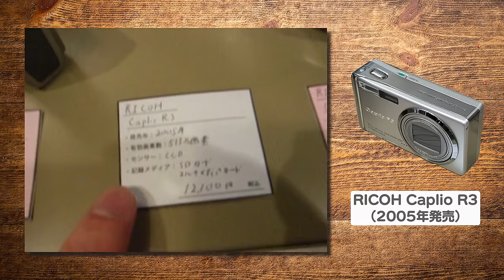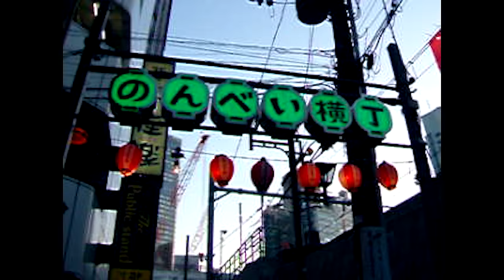いまオールドデジカメがアツい！石井正則さんとオールドデジカメ散歩！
去年の話になってしまうのですが、俳優の石井正則さんと秋葉原を散歩してきました。石井さんもよく訪問するというカメラショップ「2nd BASE」にオールドデジカメを見に行ってきました。

SNSの影響でオールドデジカメは若者に大人気だそうです。
実際、僕が2nd BASEを訪れた日もオールドデジカメコーナーには人だかりができていました。アプリの加工に飽きた若者たちが「ホンモノ」のレトロ感を求めてやってくるのでしょうか。

デジカメにも個性があり、撮ってみるとそれぞれ味わいが違います。
価格帯的にも手が届きやすいですし、物持ちの良い方ですと家の何処かに眠っている可能性もあります。1台持っておくと楽しいと思いますよ！

石井正則さん @masanori-ishii

2nd BASE -オールドレンズやフィルムカメラなどの中古カメラ販売買取専門店|

石井さんと行く！二眼レフカメラが絶対に欲しくなる博物館！

‹今日の一言›
しーさんは家でカレーを作るとき、つけあわせのアチャールも自作します。これがうまいんだよな。無限に食べられます。

‹画像素材›
かわいいフリー素材集 いらすとや